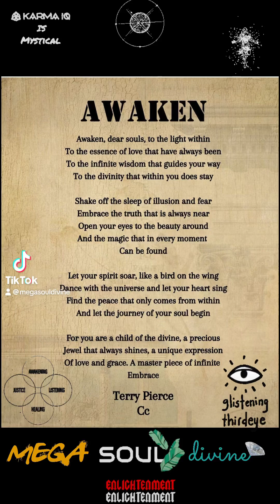Journey to Spiritual Enlightenment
Join us as we explore the profound journey of awakening to your inner light and embracing your soul's path. 🌟✨ This video delves into the essence of love, wisdom, and divine guidance that resides within each of us.

In this video:

 • Discover the steps to awaken your inner light
 • Learn how to shake off illusions and fears
 • Embrace the truth and beauty around you
 • Find peace and begin your soul journey

Share your thoughts: How do you find peace and purpose on your spiritual path?